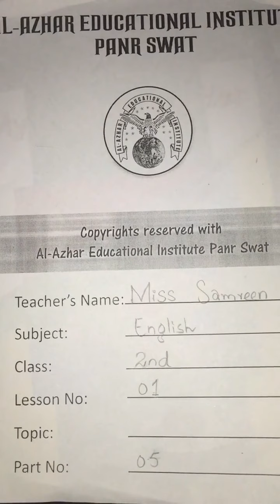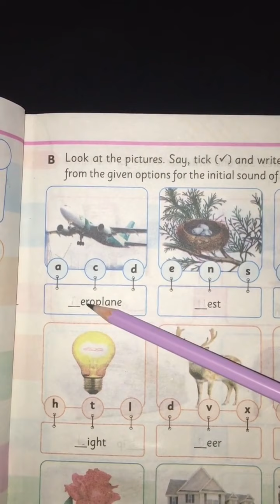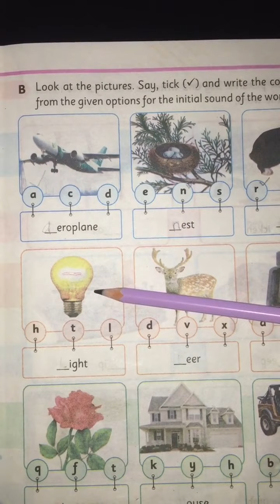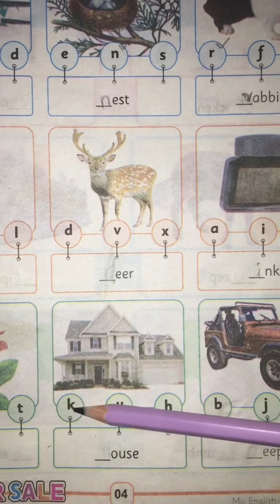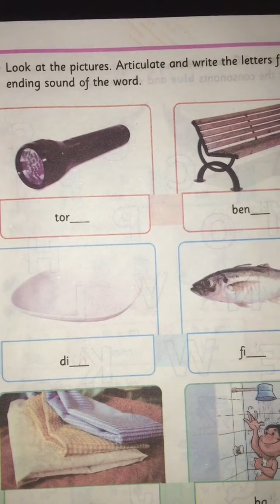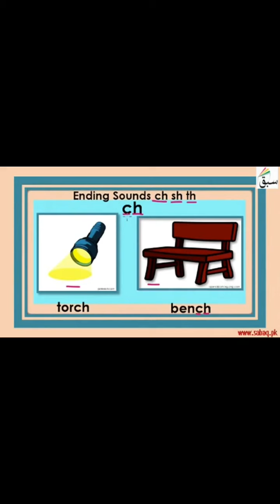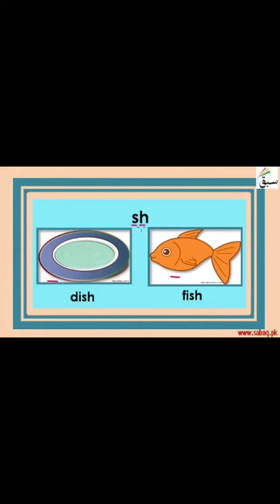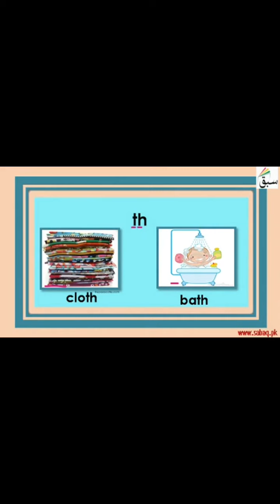English class 2nd Lecture 05